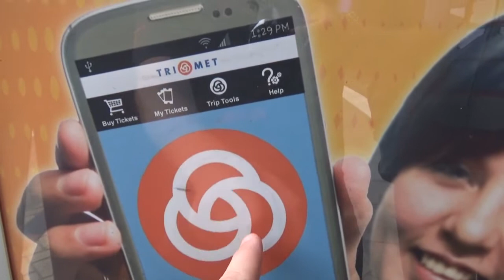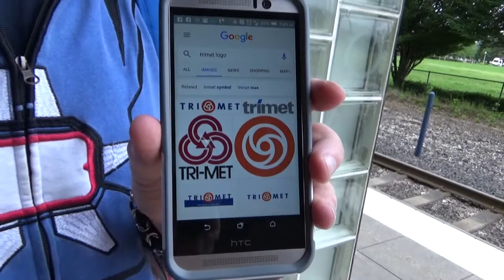Aaron made a boo boo 05-25-2016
So this morning's topics are a bit ADHD but yeah Aaron made a big Boo-boo with his work stuff and had to spend a second night doing it again because of a small coding error

LINKS!